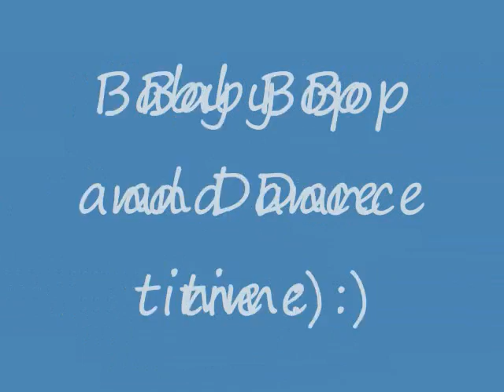Nov,20th,2009 RANDOM.wmv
I waas bored so i just decided to do anything with the movie maker thinger.. aha